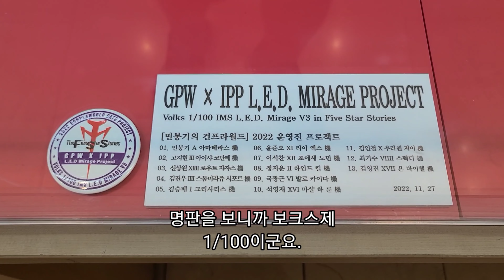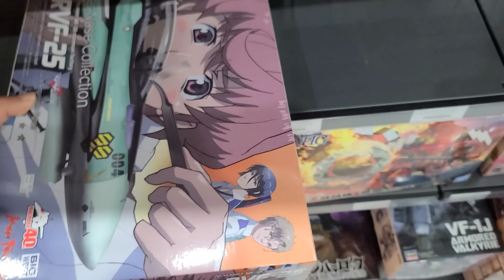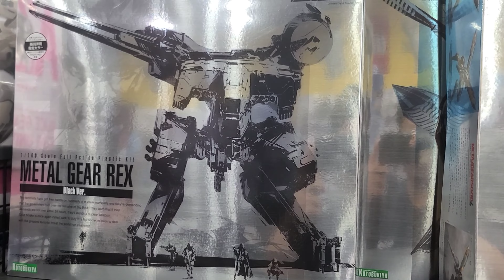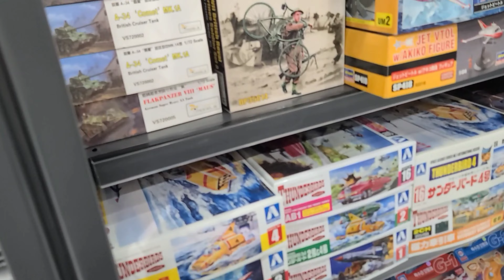곧 폐점?! 일산 조이하비점 방문기! 23.8.6